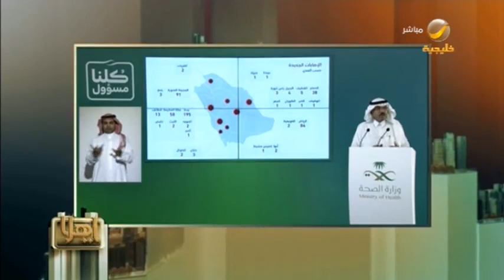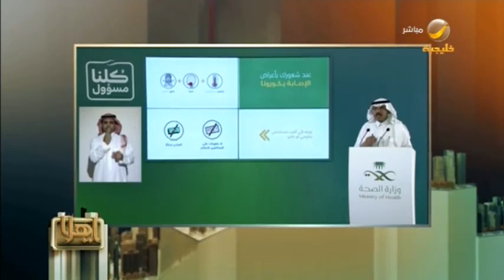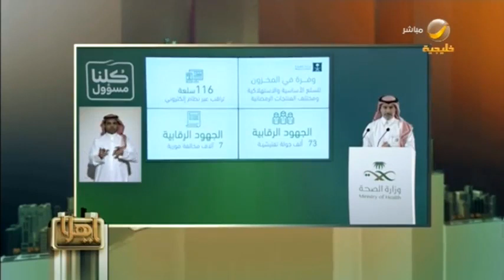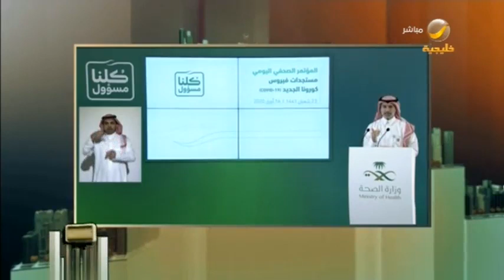ياهلا 16 أبريل 2020